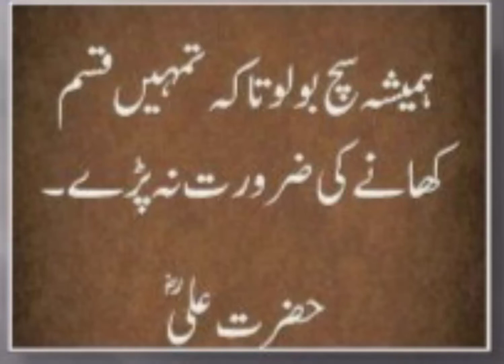Hamesha sach Bolo || Rafiya Mehboob,